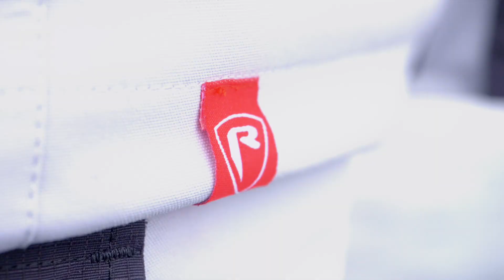Rage Light Camo RS Triple Layer - Limited Edition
Samma skyddande och högkvalitativa design som de ursprungliga RS Triple Layer, men med light camo-finish

RS Triple Layer Jacket
- TPU-laminerat, vattentätt yttermaterial i triple layer-utförande
- Fox Rage Light Camo-design
- 25,000mm vattentäthet
- Andas 3000g/m2
- Heltejpade sömmar
- Externa, vattentätta YKK-dragkedjor
- Utanpåliggande stormflikar
- Tvåvägs dragsko i fåll för tightare passform
- Stora fickskydd
- Åtsittande ärmslut i neopren
- Invändig säkerhetsficka med dragkedja
- Ärmslut med delresår och "hook and loop"-spännen för en tightare passform
- Easy-releaseflikar på ärmspännen
- Justerbara flikar på huvan
- Huva med skärm
- Högkvalitativ konstruktion
- Yttermaterial: 70% Nylon Rip Stop, 30% polyester. Foder: 100% polyester
- Finns i storlekarna S, M, L, XL, XXL och XXXL

RS Triple Layer Salopettes
- 25,000mm vattentäthet
- Andas 3000g/m2
- Heltejpade sömmar
- Externa, vattentätta YKK-dragkedjor
- Dubbel tvåvägs dragkedja
- Dubbla, yttre stormflikar över dragkedja
- Cargo-fickor med flikar
- Delresår i midjan för bättre passform
- Justerbara axelremmar med quick release-clips
- Förstärkta, vadderade knäpaneler
- Stövelklaffar med YKK-dragkedjor
- Justerbara ankelspännen med "hook and loop"-fästen för en tightare passform
- Easy-releaseflikar på ankelspännen

Besök vår hemsida för fler detaljer.

Om du älskar predatorfiske så är Fox Rage TV det perfekta stället för dig. Vår kanal täcker allt om fiske efter abborre, gädda och gös med tips om olika tekniker och metoder för att göra dig till en bättre sportfiskare.

Fox Rage TV visar även upp våra senaste produkter och innovationer inkluderat rullar, beten, spön, lina och alla andra tillbehör du kan tänkes behöva för ditt predatorfiske.

Kanalen är till för dig som precis börjat fiska och vill lära dig grunderna men även för dig som vill ta ditt fiske till en ny nivå och lära dig tex dropshop, nedrig eller jiggfiske.

Med en ständigt växande produktkatalog är vårt mål att få dig att bli en bättre sportfiskare och på så sätt fånga mer och större fisk!